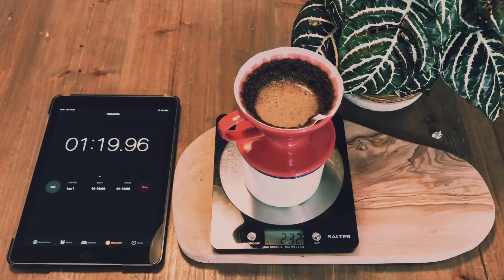The V60 01 Dripper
Why not get everything you need to make your own awesome brew?